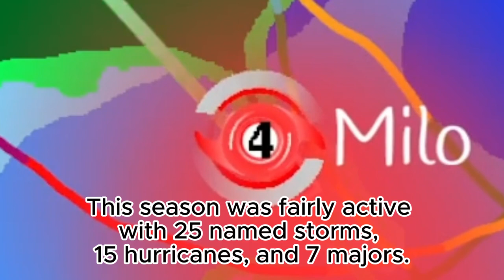Through Out the Seasons - The Hypercane Tragedy - Episode 7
Yes this is a very unrealistic video, but hey i got a new intro featuring hurricane Otis